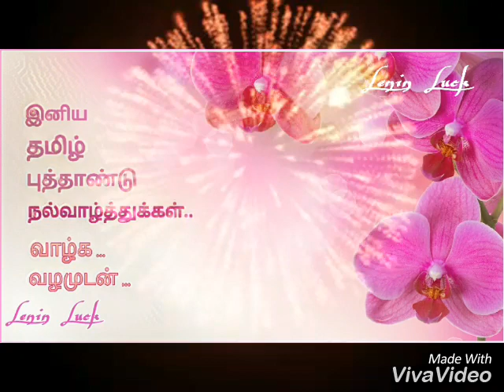தமிழ் புத்தாண்டு வாழ்த்துக்கள்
Happy Tamil New year to all  . .

Tamil puthandu vazthukal . . .